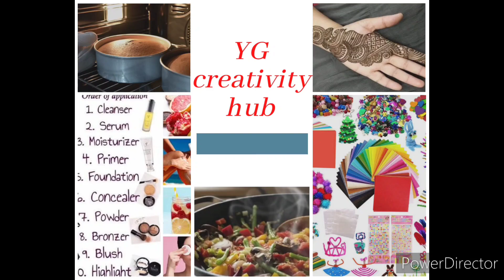😊Every sunday.. 😊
Cooking
Baking
Beauty tips
Mehendi